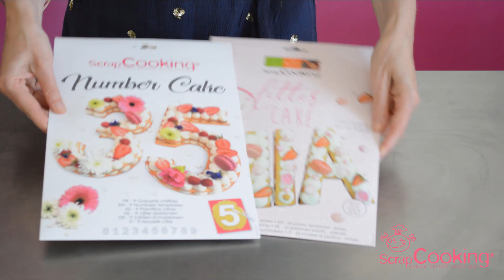Comment réaliser un number cake ou letter cake ? - SCRAPCOOKING®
Découvrez comment réaliser un number cake à l'aide de nos gabarits ! Rien de plus simple, préparez vos pâtes à biscuit que vous laisserez reposer au frais. Une fois prête vous pourrez étalez la pâte et découpez à l'aide des gabarits les chiffres souhaités. Faites cuire pendant 10' à 180°C. Préparez la crème et décorez votre number cake comme vous le souhaitez !